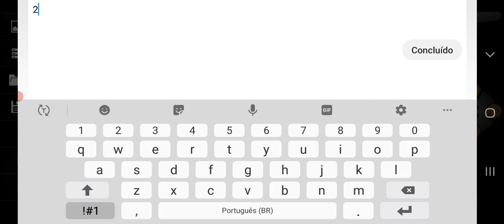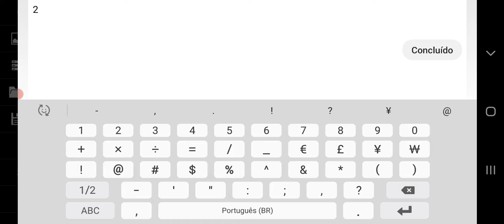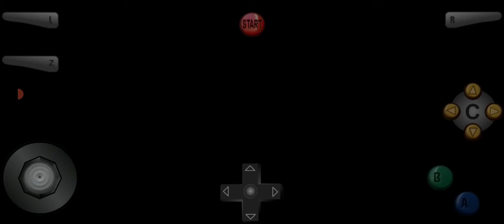Mario Kart 64 Jp Tas Part 2 Wario Time